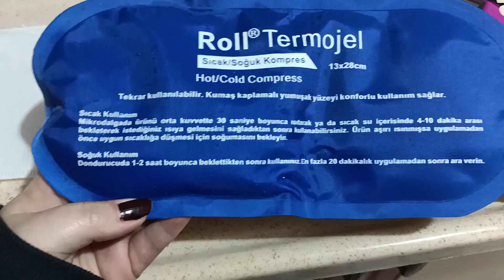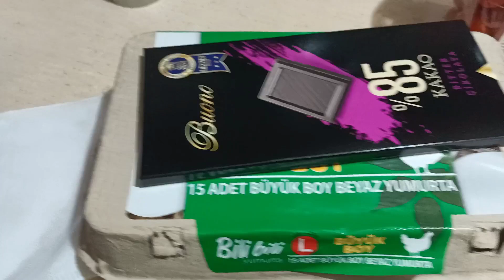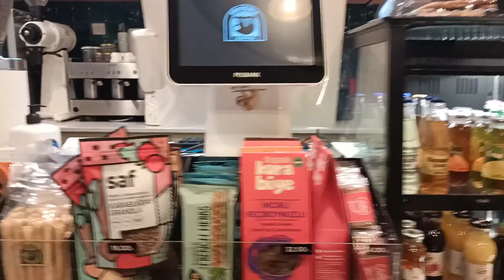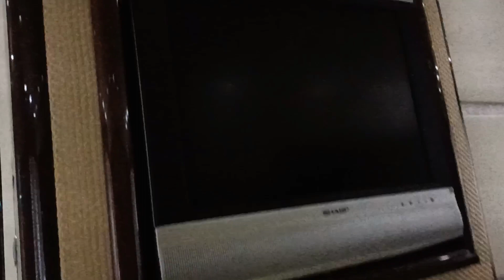KİLO VERİYORUM BIRLİKTE ZAYIFLİYORUZ DİYET GÜNLÜĞÜM ZAYIFLAMA VLOĞUM NASIL KiLO VERDİM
Bu hafta regl öncesi haftam olduğu için yoldan cikmalarim çok oldu diz agrimdan dolayı son 3 gün spor yapamadim malesef haftaya inşallah eksli bir tartı videosuda gelecektir bol eksliler hepimize